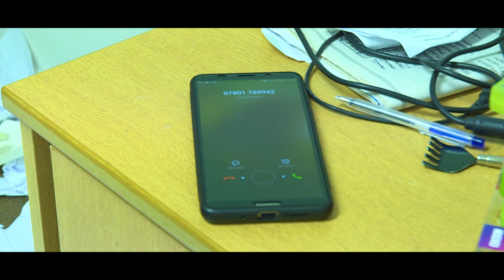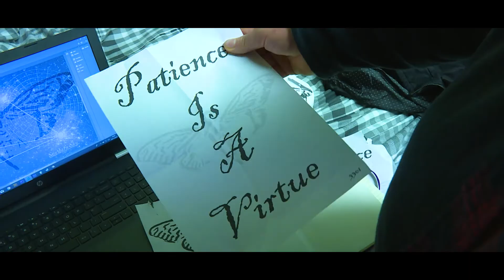3301 - Short Film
A university project based on ' Cicada 3301'.

THIS FILM IS A TEST FOR FOR THE MAIN PROJECT COMING NEXT YEAR.

A student returns to his dorm after noticing his roommate has not been in contact. He starts to look for his friend but has to solve something much bigger and mysterious to find his whereabouts.